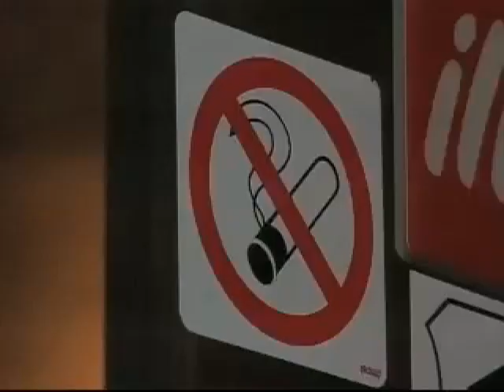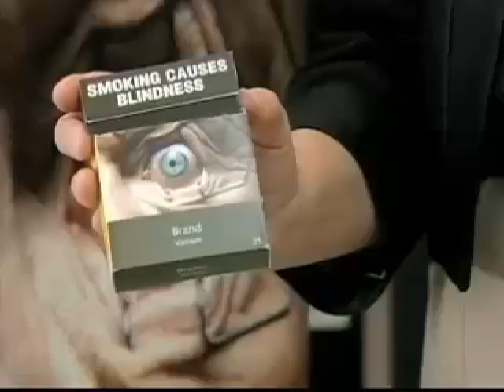დღე თამბაქოს გარეშე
დღეს თამბაქოს გარეშე